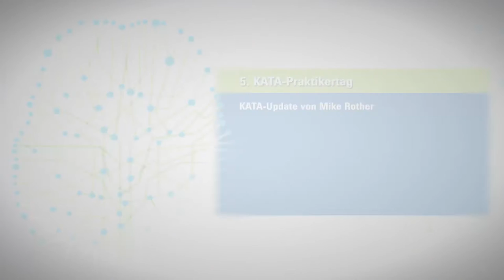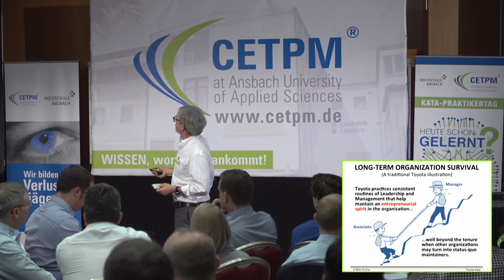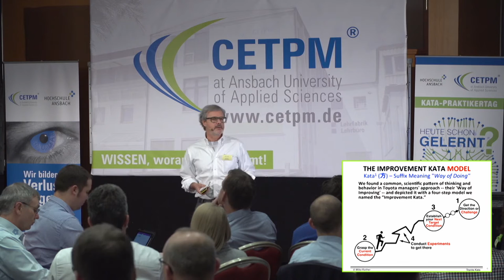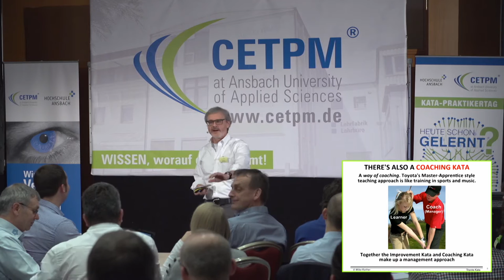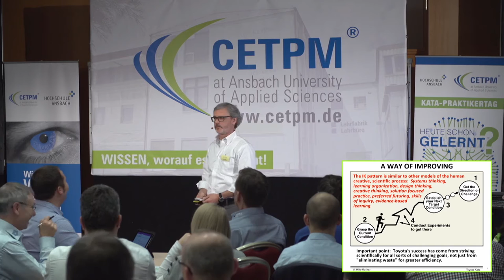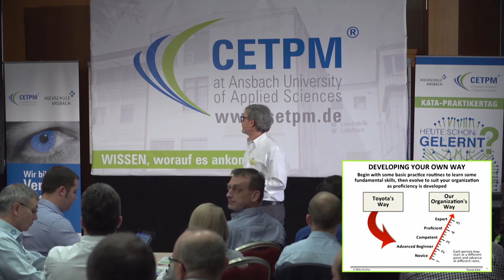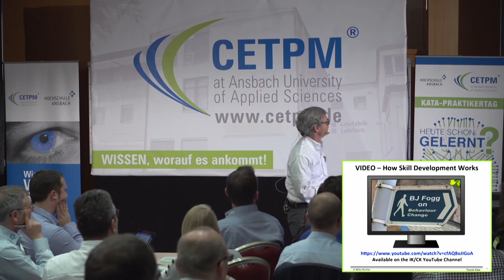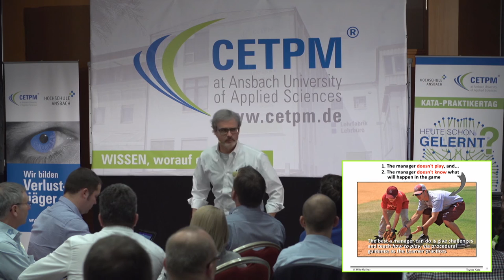Mike Rother - The Challenge of developing lean management